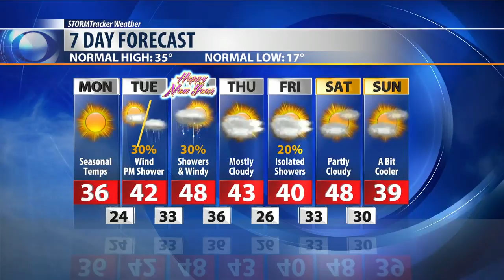Q2 Weather: Your start-the-week, end-the-year forecast